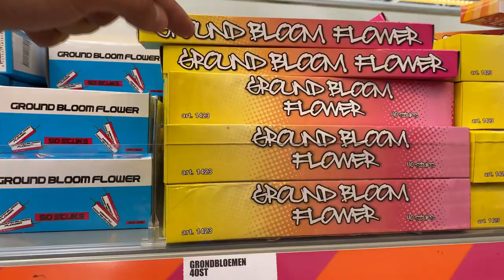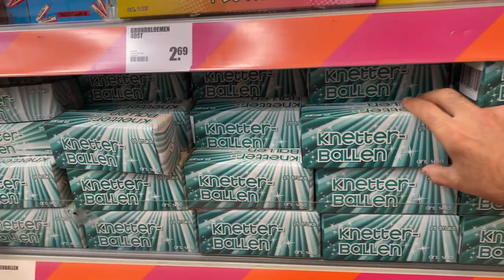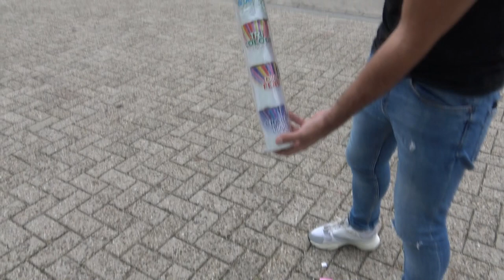Deze BIG BAZAR Heeft NU al VUURWERK!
Voer PYRO20 in voor 25% korting!